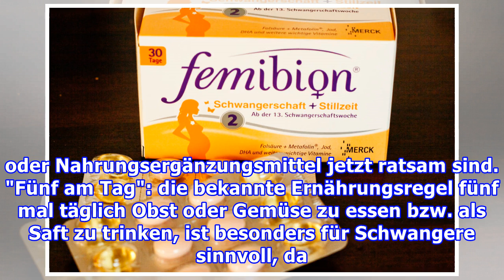Schwanger: Brauche ich Vitaminpräparate?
Das solltest du über Vitamine und Mineralien in der Schwangerschaft wissen Die meisten Nahrungsergänzungsmittel und Vitaminpräparate sind für gesunde Schwangere überflüssig. Sinnvoll ist es jedoch Folsäure mit Jod zu ergänzen. Entweder als Tablette oder indem du Kochsalz mit Folsäure und Jod verwend...